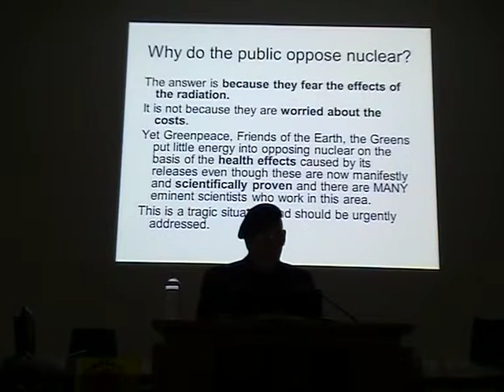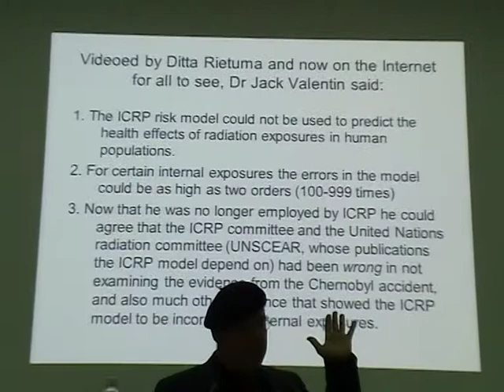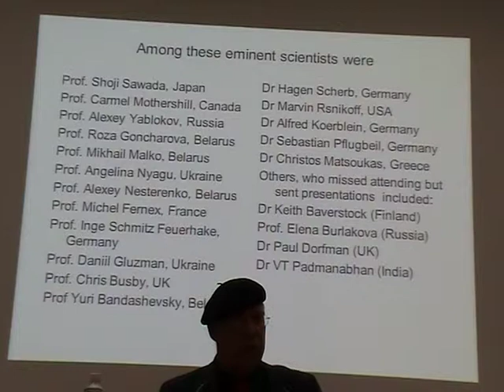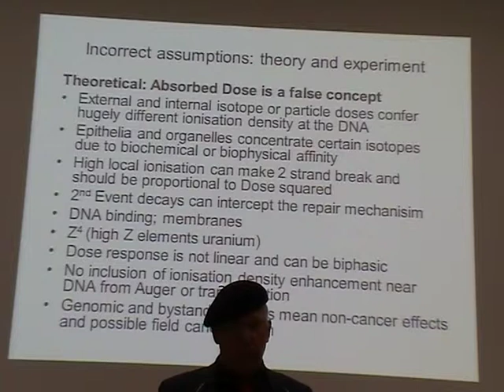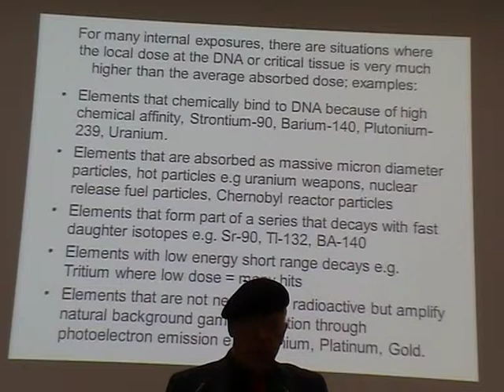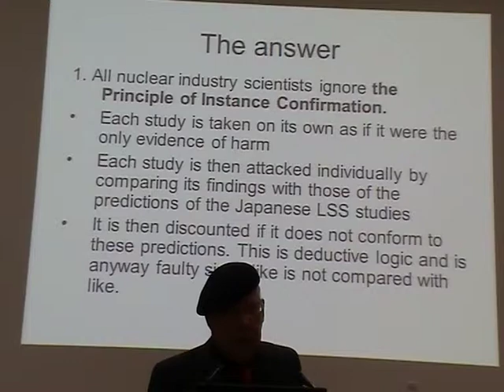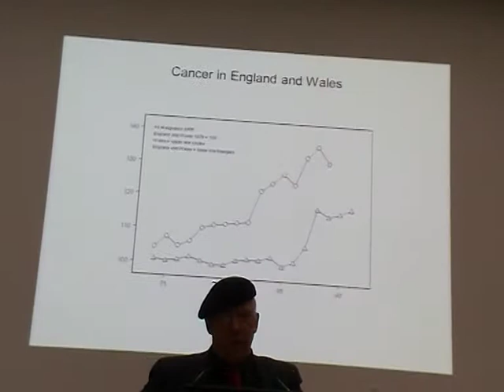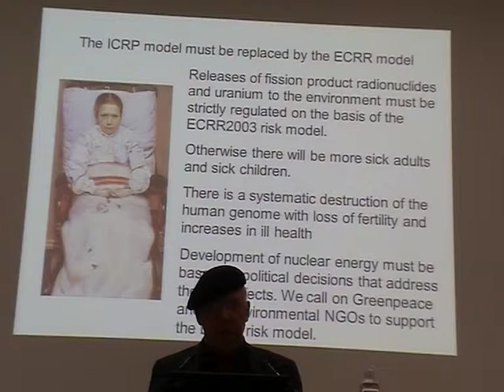C. Busby in Vilnius, 7.12.2011. Health effects of radiation